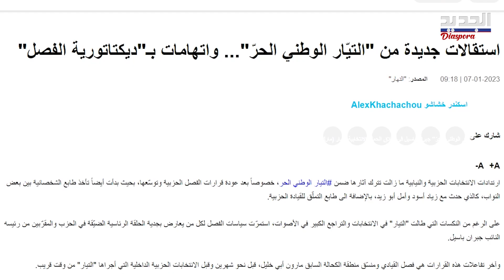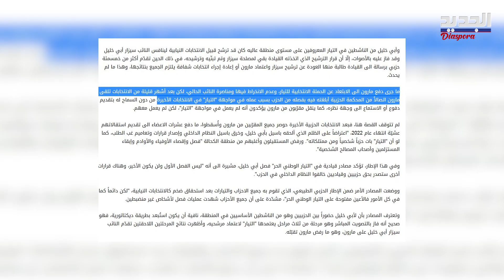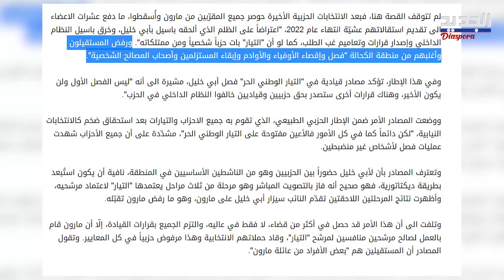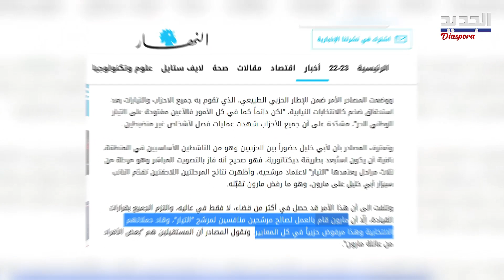صحيفة تكشف فـ ضا ئح داخل الوطني الحر : مسؤول أقصي لعيون نائب حالي وهذا ما فعله باسيل!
استقالات جديدة من "التيّار الوطني الحرّ"... واتهامات بـ"ديكتا تو رية الفصل" عنوان مقال لصحيفة النهار كشفت فيه بالأسماء عن استمرار سياسات الفصل من الوطني الحر لكل من يعارض بجدية الحلقة الرئاسية الضيّقة في التيار والمقرّبين من رئيسه النائب جبران باسيل. ولفتت النهار إلى أنه قبل نحو شهرين، فُصل القيادي ومنسّق منطقة الكحالة السابق مارون أبي خليل، وذلك وقبل الانتخابات الحزبية الداخلية التي أجراها "التيار" منذ وقت قريب والتي لا زالت آثارها تتردد.